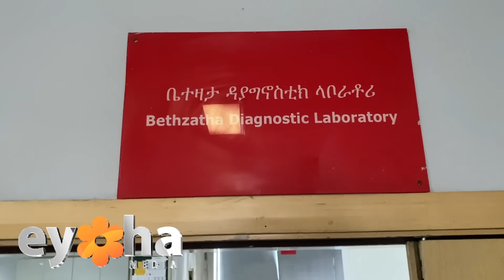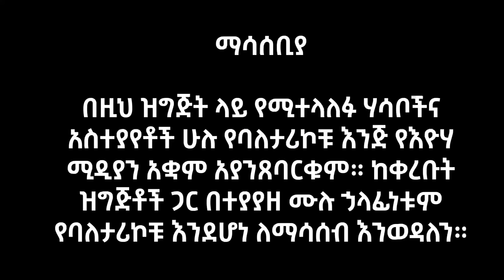DNA ተመረመሩ! የ19 ዓመቱ ከባድ ጥያቄ እና ወሳኙ መልስ! 3ቱም ልጆች የሰጡት አስገራሚ ምላሽ! Eyoha Media |Ethiopia | Habesha